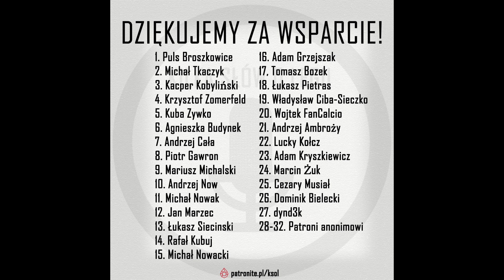Kilka słów o Legii S04E09 – Marek Saganowski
W odcinku mamy przyjemność gościć Marka Saganowskiego, wielokrotnego mistrza Polski z Legią Warszawa, a także członka sztabu A. Vukovicia. Rozmawialiśmy między innymi o:

- Jakim charakterem w szatni jest Carlitos? A także o jego mocnych i słabych stronach.
- Prijo, Pekhart czy Carlitos - kogo wziąłby Sagan?
- Czy Rosołek to dziewiątka?
- Dlaczego postanowili z Vuko zatrudnić Slisza?
- Dlaczego postanowili podziękować Michałowi Kucharczykowi?
- O sędziowaniu w polskiej lidze.
- Gdzie się ciężej trenowało u Czerczesowa czy Magatha?
- Który z napastników, z którymi grał był najlepszy? Ljuboja, Pekhart, Nikolic, Prijovic czy Orlando Sa?
- Czy 70% obecnej kadry faktycznie nie nadaje się do Legii?
- Jak wygląda druga liga i Motor. Dlaczego nie udało się awansować?
- Michał Karbownik czy to zawodnik środka pola?

Zapraszamy!